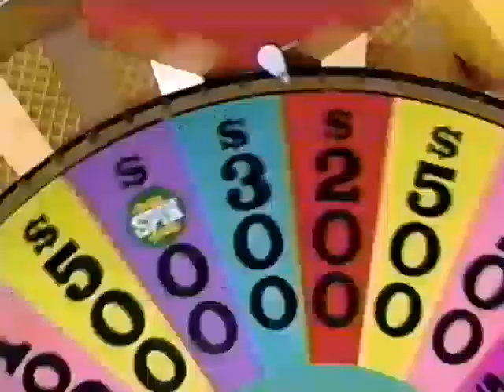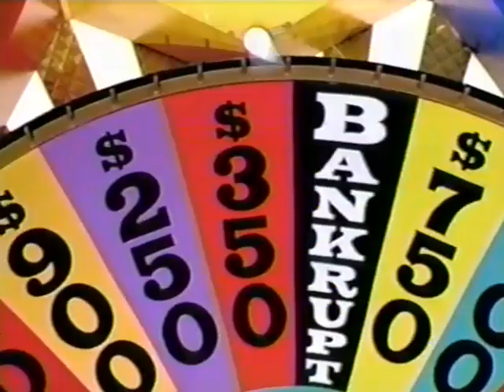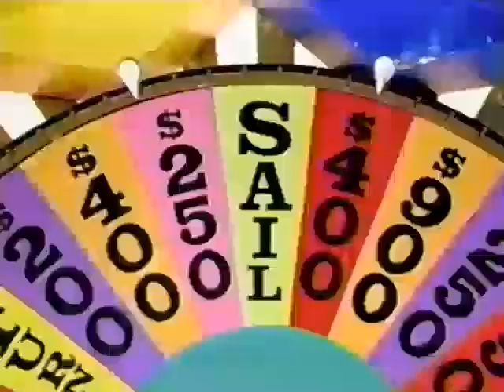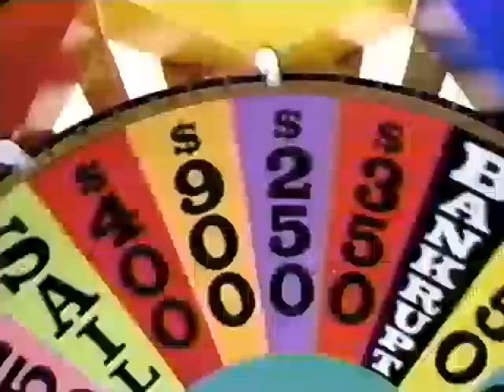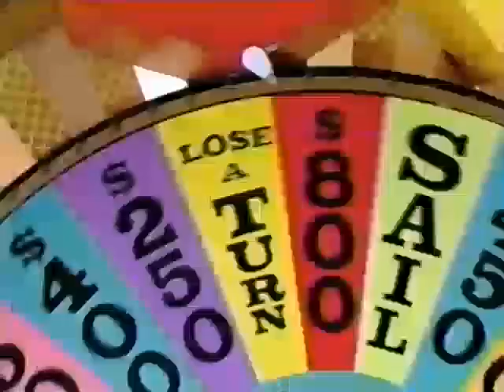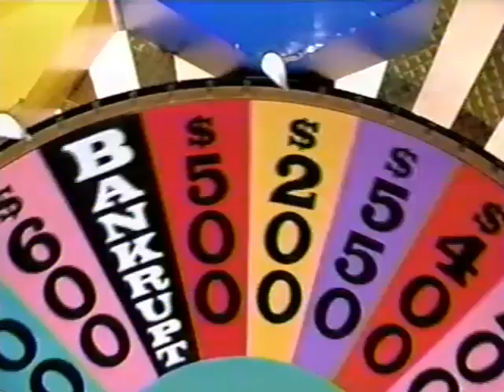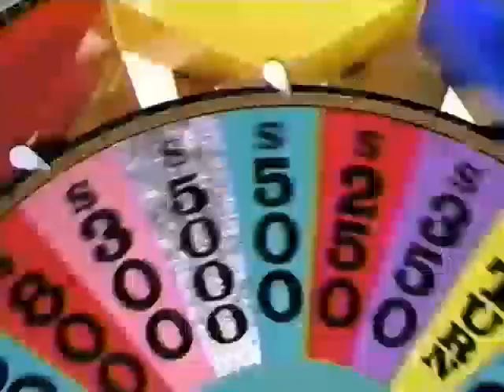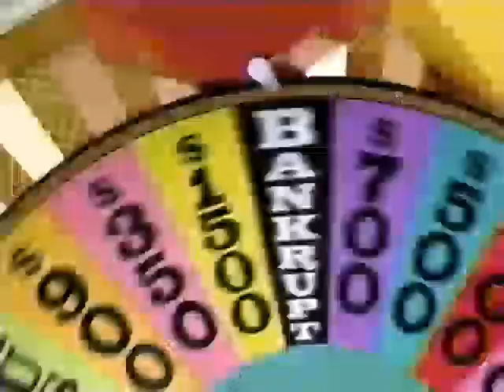(Nighttime Syndicated) - 10x77 (Christmas Family Week!) - December 22nd, 1992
Here's Season 10 Episode 77 of the Nighttime Syndicated Wheel of Fortune with Pat Sajak & Vanna White from December 22nd, 1992 (Christmas Family Week!)